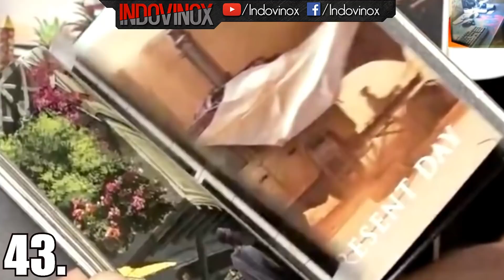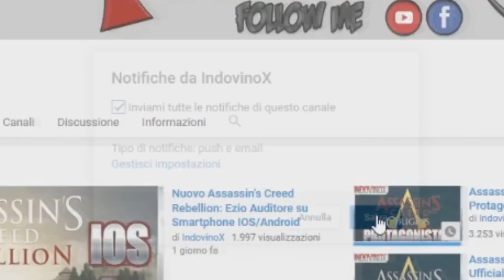43 Curiosità Su Assassin's Creed Origins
Ciao Grandissimi oggi vi porto un video su Assassin's Creed Origins, dove andiamo a parlare di alcune curiosità molto importanti e interessanti, tra cui quelle sul presente, con alcune indiscrezioni su Wiliam Miles.
Spero che vi sia piaciuto se è cosi' vi invito a lasciare un Mi Piace e se volete farmi sapere la vostra impressione o qualche consiglio vi invito a lasciare un Commento e se non l'avete ancora fatto